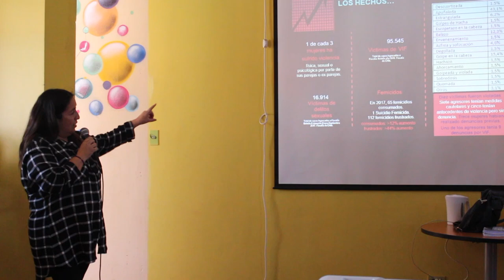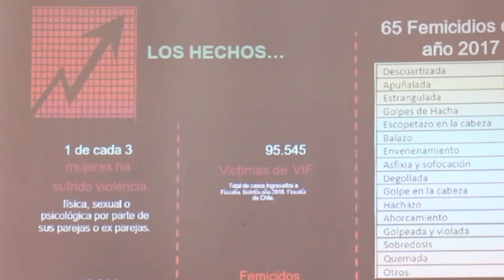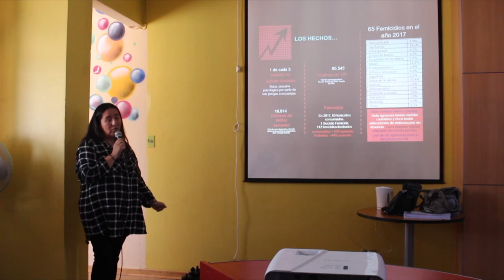Violencia en el pololeo - Escuela República de los Estados Unidos